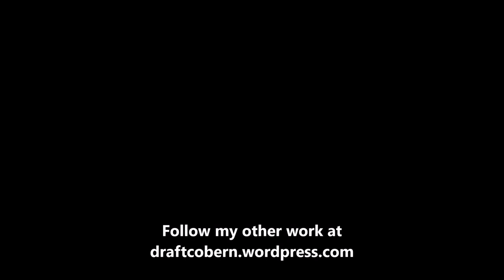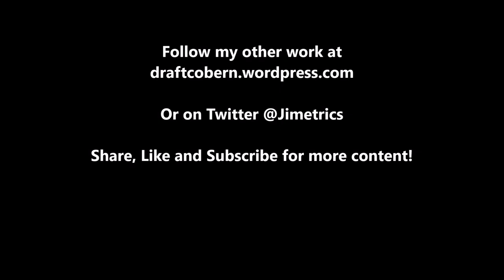Anthony Nelson 2019 NFL Draft Production Analytics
A quick look at Anthony Nelson based on production analytics prior to the 2019 NFL draft.

1stD: 1st Down conversion rate with the run compared to every team since 1998

2ndD%: 2nd Down conversion rate with the run compared to every team since 1998

3rdD%: 3rd Down conversion rate with the run compared to every team since 1998

4thD%: 4th Down conversion rate with the run compared to every team since 1998

1st%1DP: 1st Down conversion rate with the pass compared to every team since 1998

2nd%2DP: 2nd Down conversion rate with the pass compared to every team since 1998

3rd%3DP: 3rd Down conversion rate with the pass compared to every team since 1998

4th%4DP: 4th Down conversion rate with the pass compared to every team since 1998

Artist : Otis McDonald
Title : Not For Nothing
Genre : Hip Hop & Rap
Mood : Funky